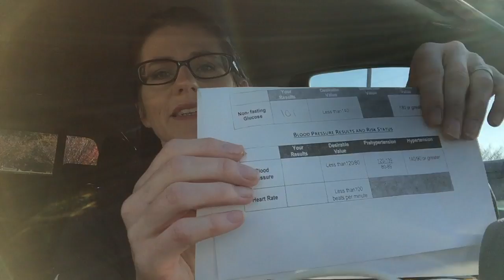Do Quest Bars Raise Blood Sugar?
Today I share a little science experiment with you to see whether a Quest Vanilla Almond Crunch has an impact on my blood glucose level.  For this experiment,  I had my blood glucose level tested last week an hour after my typical ultra-low carb breakfast (two strips of bacon and a mock cheese danish made with egg, whipped cream cheese and liquid Splenda).  This morning, I again had my blood glucose level tested about an hour after eating a Quest Bar. In this video, I share the results.
Hi there YouTube friend~ I’m Petrina Hamm, an online fitness coach & social media marketing strategist. I help busy people build fitter bodies and stronger businesses. My story, tips + strategies have been featured in LiveStrong, Women’s Health, iPhone Life, Skinny Mom, WebMD, Babble, Shape, Better Homes & Gardens + U.S. News & World Report (just to name a few).

Wanna get my best tips, reviews and how-to’s when it comes to fitness + business? Whatcha waiting for?

Get a FREE copy of my undiet book, “The Cheeseburger Formula” on Amazon Kindle
CHOOSE A FREE BODY, BIZ OR BOTH GOODY (because I looooooove you!)...

Unless otherwise mentioned, all products were purchased by myself. Links denoted with an asterisk denotes a referral and/or affiliate link; this means that I’ll earn a small commission based on your purchase (and will send virtual hugs your way in gratitude). ;-)